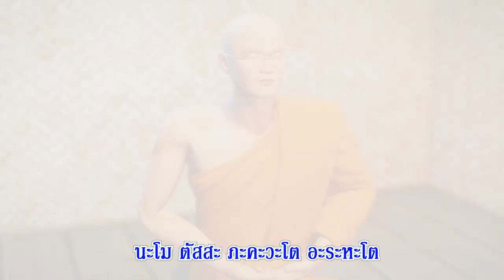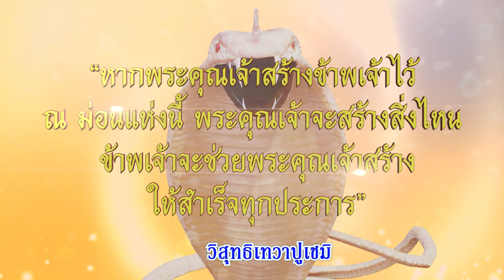คาถาบูชา" องค์สัตตนาคราชพญามุจลินทร์"วัดป่าพุทธชินวงศาราม(ม่อนพญานาค) ต.ห้วยแก้ว อ.ภูกามยาว จ.พะเยา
คาถาบูชา" องค์สัตตนาคราชพญามุจลินทร์"
วัดป่าพุทธชินวงศาราม(ม่อนพญานาค) ต.ห้วยแก้ว อ.ภูกามยาว จ.พะเยา